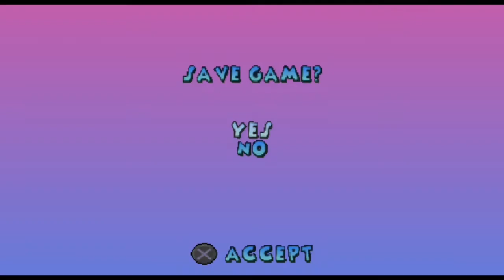WOW BELUM DAPAT!! - 102 DALMATIANS PUPPIES TO THE RESCUE - Playstation 1 Indonesia 2022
Level 14: Hedge Maze : Manny kembali untuk memberi Anda tips tentang cara melewati labirin pagar yang berdiri di depan rumah Cruella.

Software
SEGERA ADA

SEGERA ADA